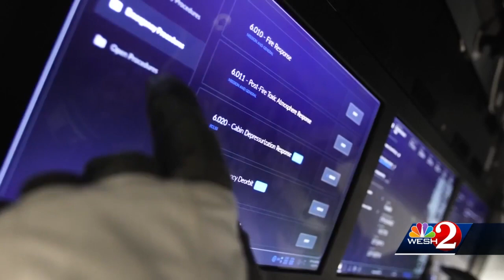Ax-1 crew speaks from the ISS to students as Crew-4 launch delayed